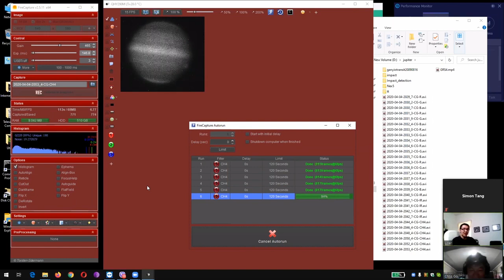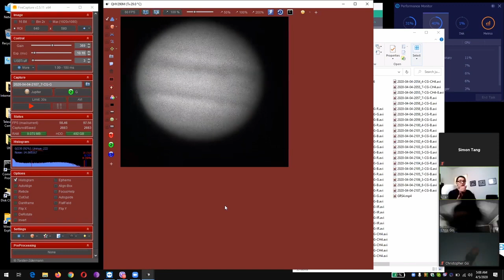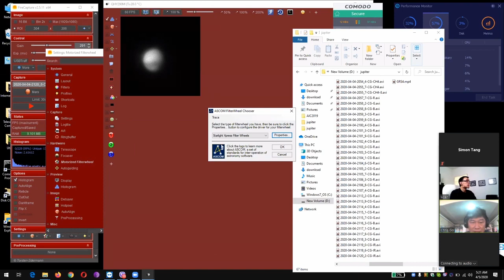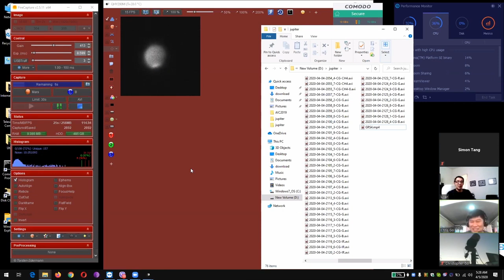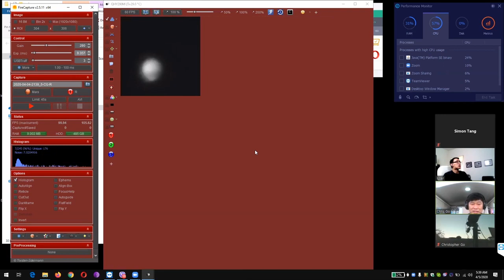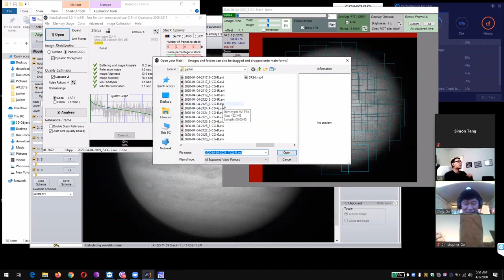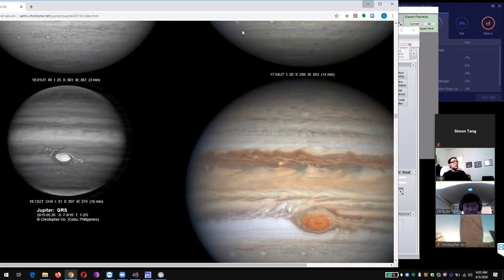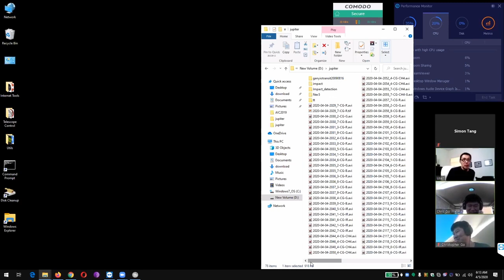Christopher Go: Planetary Imaging Essentials Part 2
Today's focus is a live imaging session of Mars and Jupiter from Christopher's Cebu, Philippines location.  Get in-depth information during this session on how Christopher captures and prepares for processing.

Christopher is an avid astronomer and astrophotographer, who has been capturing images of planets since 2003.  Starting with the simple but effective ToUcam webcam to the advanced but affordable QHYCCD planetary imaging cameras available today, Christopher kept pace with the changing landscape of digital astrophotography as new and better cameras were released.   Christopher has given talks around the world and has inspired astronomers of all skill levels.